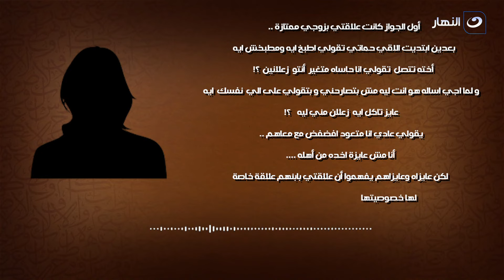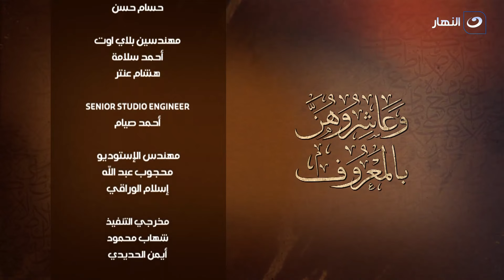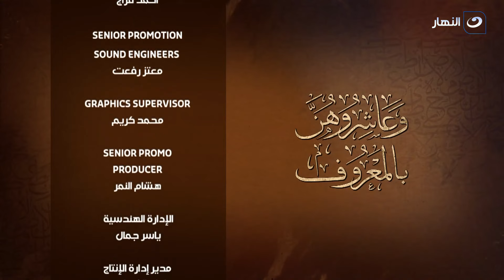وعاشروهن بالمعروف | الأحد 17 أبريل 2022 - تدخل الأهل في حياة الزوجين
وعاشروهن بالمعروف - الأحد 17 أبريل 2022 - الحلقة الكاملة
يناقش الشيخ عبدالسلام عبدالمنصف في حلقة اليوم تدخل الأهل في حياة الزوجين.

وعاشروهن بالمعروف
برنامج وعاشروهن بالمعروف من تقديم الشيخ عبدالسلام عبدالمنصف، وهو الداعية الإسلامي، "وعاشروهن بالمعروف" برنامج ديني، ييتناول الشيخ عبد السلام عبد المنصف جوانب مسائل الحياة الزوجية
الخطوبة - الزواج - الطلاق و كل ما يخص الحياة الأسرية في برنامج وعاشروهن بالمعروف.
برنامج وعاشروهن بالمعروف يذاع على شاشة النهار تردد 11785 رأسي .. البرنامج يذاع يوميًا الساعة 2:10 مساءًا.